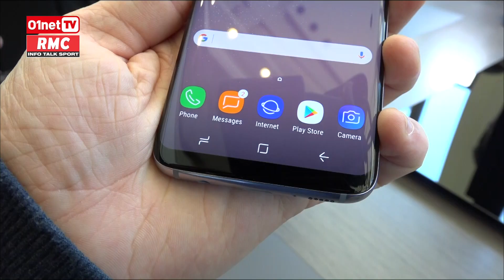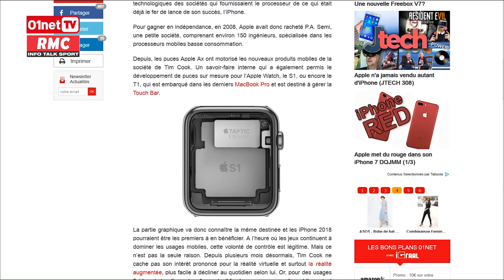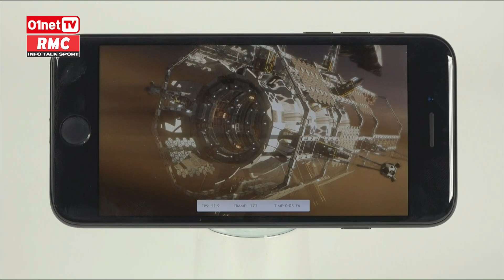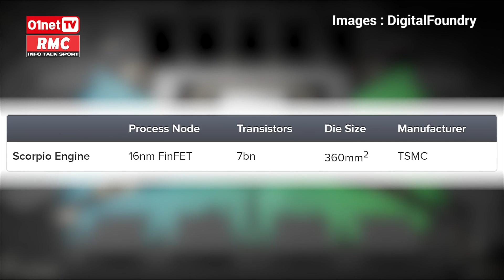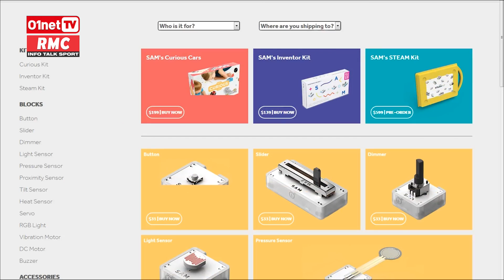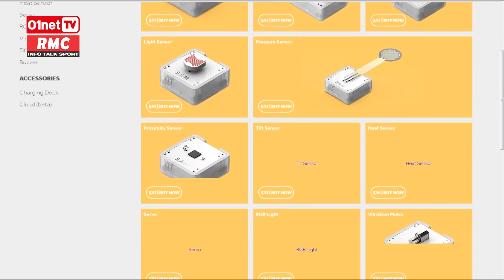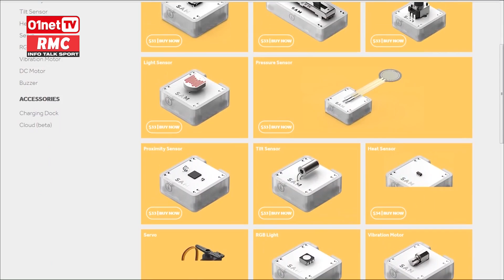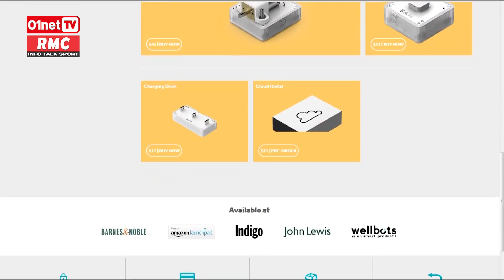Le prochain iPhone 8 aura un écran OLED DQJMM (1/3)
Le Club de la Presse IT avec Jean-Sébastien Zanchi de la rédaction de 01Net et Jean-Marie Portal rédacteur en chef adjoint de 01net Mag.
Apple commande 70 millions d'écrans OLED pour son prochain iPhone et envisage de créer ses propres puces graphiques. Microsoft dévoile les détails techniques de sa prochaine console Scorpio. La Switch aurait tendance à se tordre toute seule.
Dossier 01net : la rédaction a testé des Lego intelligents connectés.